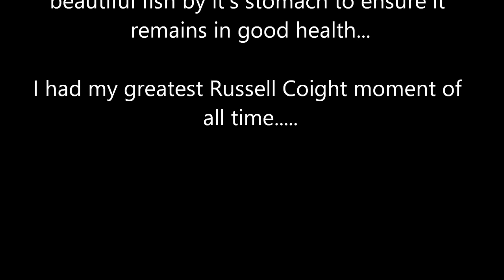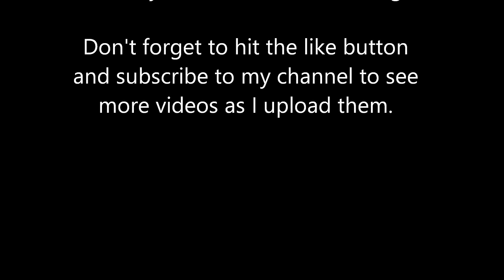Big murray cod in small water. Cod fishing at its best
Murray cod of 80cm long may not be classed as big to some people, but in my area they are quite large.  I caught my biggest ever Murray cod which was 98cm in this same river about 9 years ago.
 While fish this big may not be considered big in parts of the lower Murray River, or many of the lakes in Victoria and NSW which have healthy populations of very large Murray cod thanks to fish stocking programs, cod of this size are big in my area.
 A few turn up every year. In fact, I caught an 85cm Murray cod just before Christmas, but to get 2 in the same night, and within 10 minutes of each other is truly amazing.
 Brett Corker and I fish together on a regular basis, probably 50 times a year, and this was the best Murray cod fishing session that we have ever had together.
What an incredible even we had. This really is Murray cod fishing at it's very best.
 My footage was filmed mainly with my HDVCS video camera sunglasses, with a little assistance from my mobile phone.
 Bretts footage was filmed with his gopro.